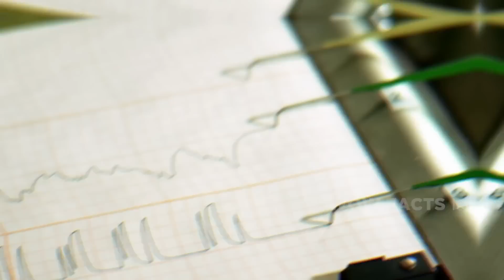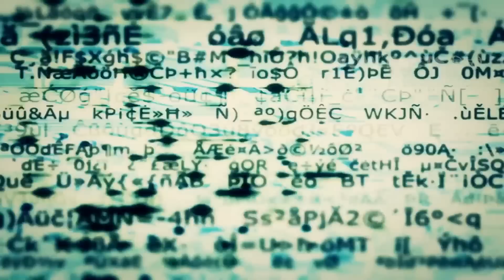भरोसा ना की जा सकने वाली ट्रिक्स जो पुलिस यूज़ करती है | Unbelievable Tactics Police Actually Use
चलिए आज ये मान ही लेते हैं की हर पुलिसवाला  अपनी ज़िन्दगी में बड़ा नाम नहीं कर पाता है।  और बहुत से पुलिसवाले   सुरक्षित रखने में मदद करते हैं - और कई बार इसका मतलब होता है गंदे गेम खेलना।  तो छुप कर आपकी कार को ट्रैक करने से लेकर , सीधा आपके मुंह पर सफ़ेद झूट बोलने तक , आइये देखते हैं कुछ काले , छुपे हुए ऐसे तरीके जो की पुलिस अफसर वाकई यूज़ करते हैं लेकिन हमें  भरोसा नहीं  होता  !

Legal Stuff.